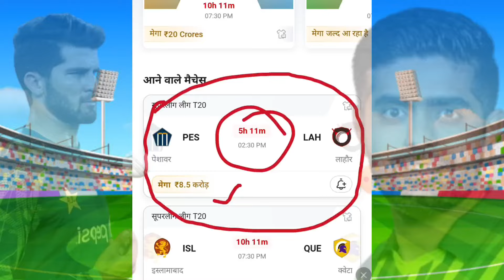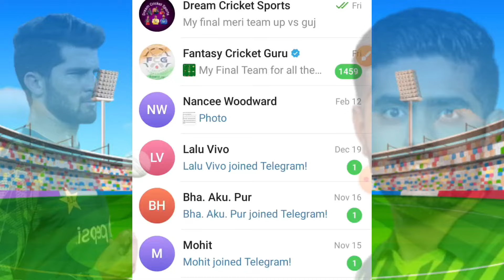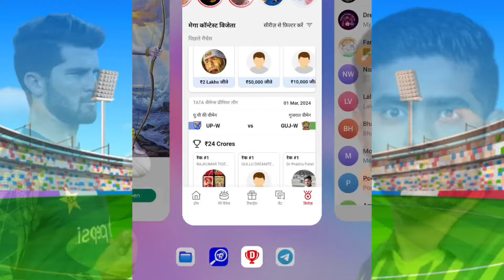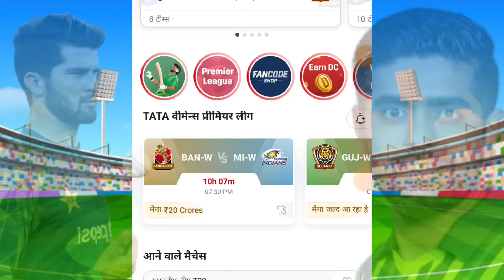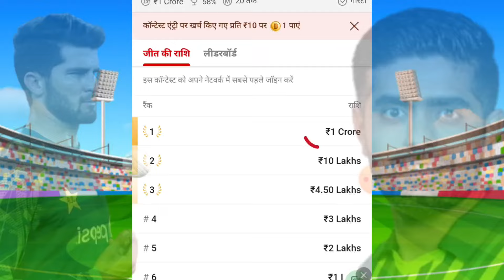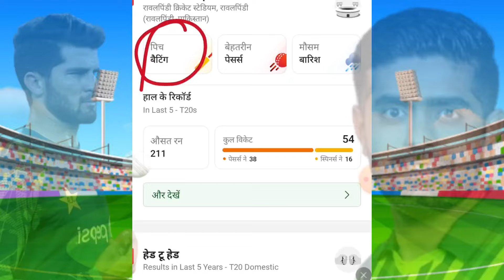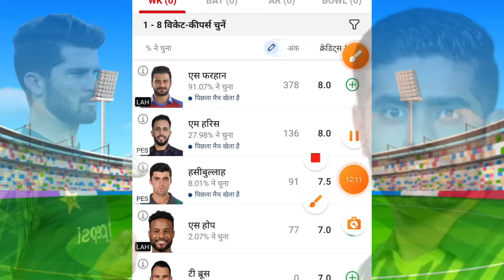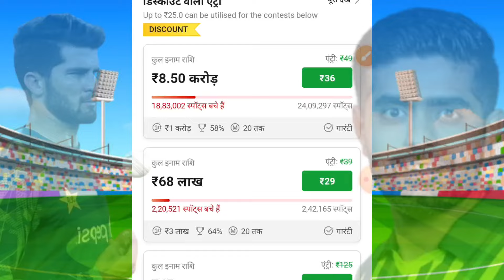PES vs LAH ज्योतिष भाग्य पंडित Dream11 | Lah vs Pes my11 Circle | pes vs lah dream11 team of today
use my refral code 👉 CRICK9347